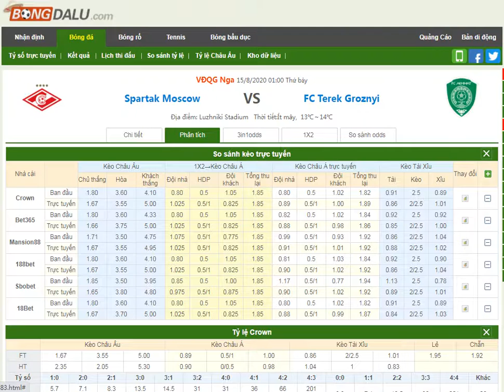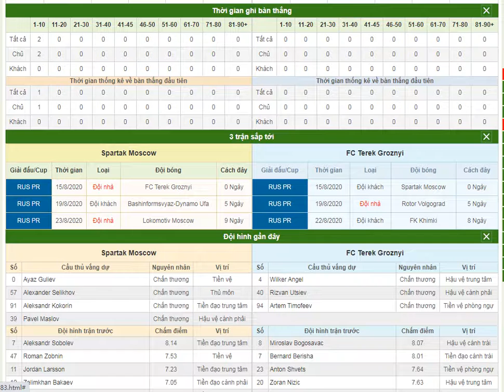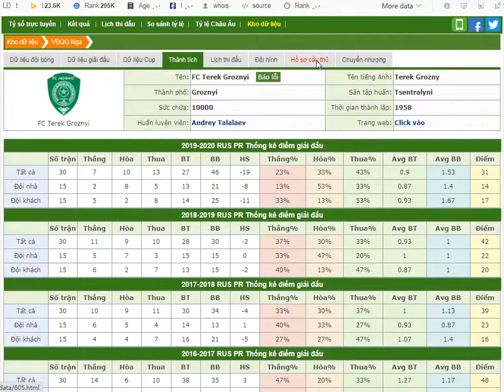Spartak Moscow vs Terek Groznyi- Bongdalu.com